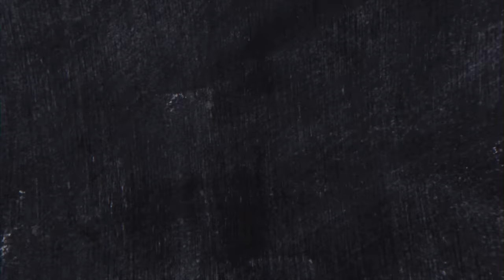A Red, Red Rose Summary in Nepali | Class 11 English Literature | NEB Exam Preparation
To Study IELTS/PTE/SAT at Gurubaa International Consultancy, Fill the form below(Both Online and offline available) Form Link to join Gurubaa Career Guidance Scheme
We have summarized the popular song (also refereed as a poem), A Red, Red Rose by Scottish poet/ lyricist Robert Burns. “Immortality of love” is the main theme of this poem. Love has never end and remain forever even after one’s death. This video is prepared for class 11 students as the poem is the chapter mentioned in NEB syllabus under Literature section.